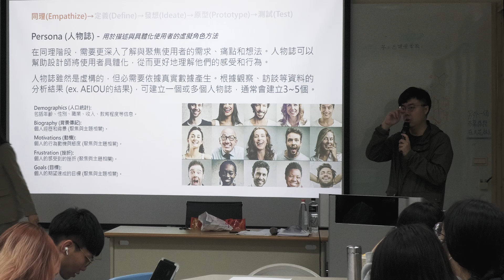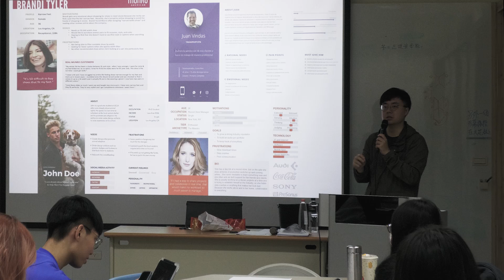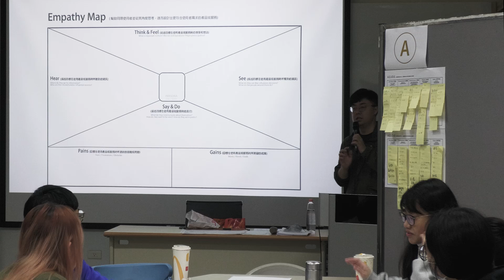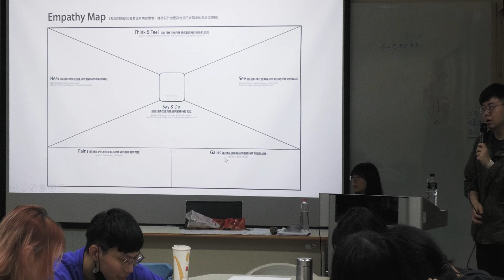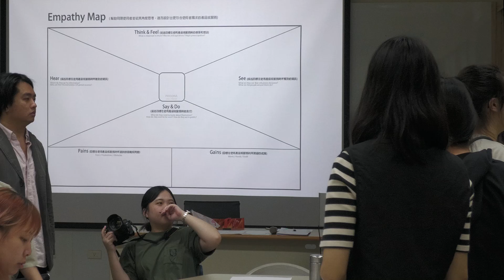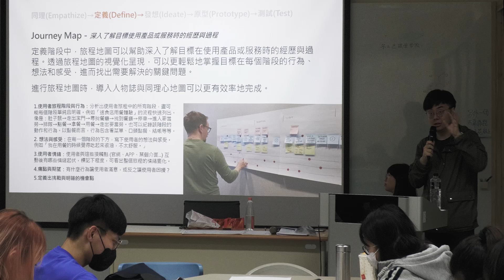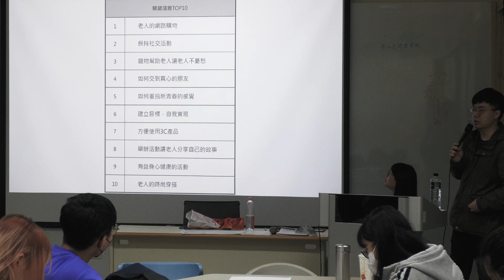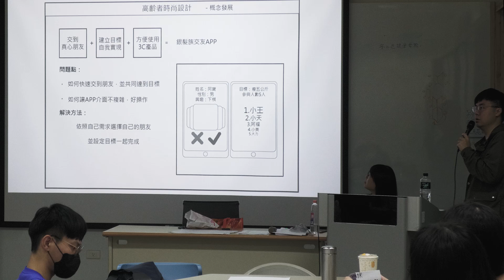永續文化資產之虛擬空間互動 VR 苗圃計畫工作坊 Day1-2 | Persona (人物誌)、Empathy map (同理心地圖)、Journey Map (旅程地圖)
感謝國立臺北科技大學設計學院吳可久院長指導與支持、策動力事業有限公司共同參與、明志科技大學管設學院、創新產品與混合實境設計實驗室全體成員協助 | 工業設計系 梁又文 | 永續文化資產之虛擬空間互動 VR 苗圃計畫工作坊-1 | 破冰、設計思考教學、同理(Empathize) 方法 AEIOU

本設計工作坊通過理論與實際案例介紹3D創作與空間設計軟體：3ds Max的概念與應用教學，接續將3D環境建構的方法導入PBL題目與設計思考活動中搭配AI進行概念發想。最終發想出來的概念將透過虛幻引擎(Unreal Engine)和MR設備 (VIVE Elite XR) 建構永續文化資產之虛擬空間互動規劃。
課程內容主要有以下特點：
1. 應用MR/VR技術協助國內科技開發、研究與創新
2. 透過MR/VR有效保存重要的文化環境與資產
3. 虛擬內容典藏，減少相關展覽、宣導和維護之材料浪費
本課程亦符合SDGs指標：
SDG 9 工業化、創新及基礎建設：建立具有韌性的基礎建設，促進包容且永續的工業，並加速創新。
SDG 11 永續城鄉：建構具包容、安全、韌性及永續特質的城市與鄉村。
SDG 12 責任消費及生產：促進綠色經濟，確保永續消費及生產模式。

Global Design Workshop 2022 此次國際設計工作營餐與學校為: 日本千葉工業大學 (Chiba Institute of Technology)、臺灣臺北科技大學、臺灣東海大學等。設計主題為: Innovative Service Design for Web3-based Society。

2020~2021 Asia-Link International Design Workshop - Innovation Design of Street Vendor (KMUTT in Bangkok) | Instructor: Liang, Yo-Wen
亞洲聯合國際設計工作營 Day 2 - Innovation Design of Street Vendor   | 使用者經驗設計方法 | 台北科技大學工業設計系梁又文老師 | 日本、韓國、泰國

00:00 Persona (人物誌) - 用於描述與具體化使用者的虛擬角色方法
03:40 Empathy map (同理心地圖) - 用於思考同理使用者，設計更符合需求的產品或服務方法
06:02 設計思考教學流程 Step 2. 定義 (Define)
07:00 Journey Map (旅程地圖) - 深入了解目標使用產品或服務時的經歷與過程
08:38 設計思考教學流程 Step 3. 發想 (Ideate)

國立臺北科技大學 - 創新產品與混合實境設計實驗室